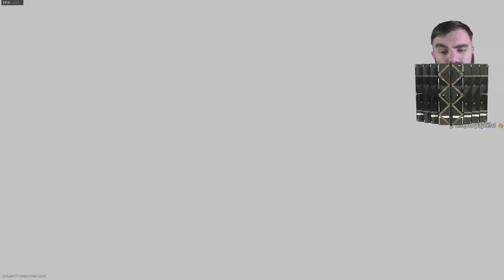the BEST WARZONE LOADOUT.. its BROKEN😍 (MODERN WARFARE BATTLE ROYALE)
The MP7/M4 Loadout is THE BEST WARZONE LOADOUT in Modern Warfare's new battle royale mode! It's broken and you should all try it out! | Foxy Grandpa